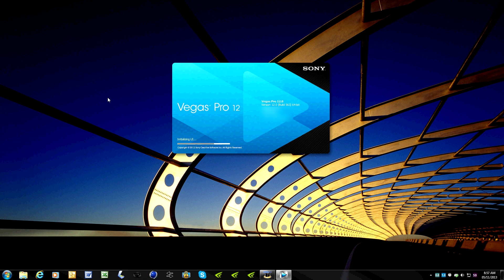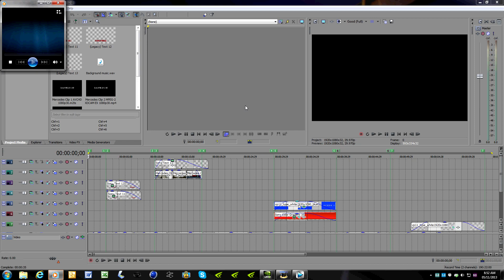Sony Vegas 12 (563) render performance 2x GTX570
CPU: 3930k@4.4GHz, 16GB RAM @ 1600MHz, 2x GTX570 @ stock speed 742MHz in multimonitor setup and Nvidia Driver 296.10